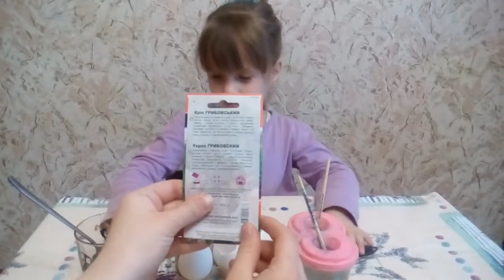Делаем поделку в детский сад